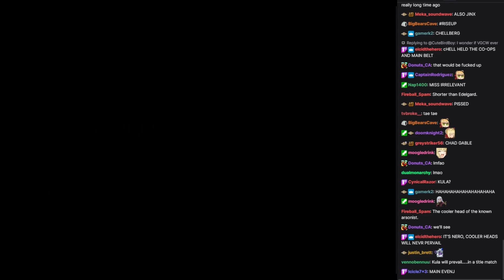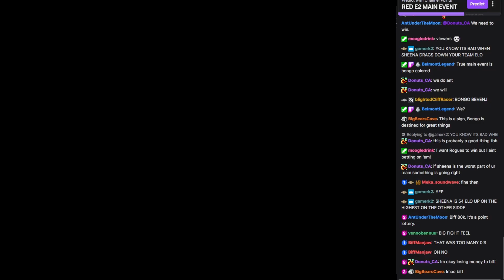WVGCW Red Episode 2: 10: Intermission